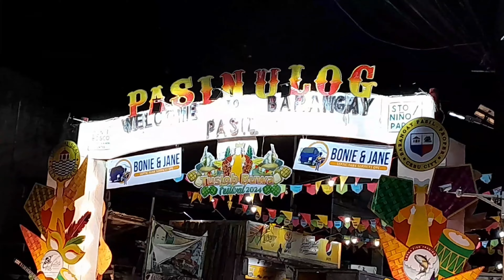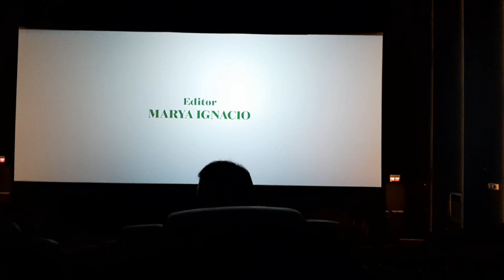FOURTH DAY IN CEBU VLOG | FLUVIAL PROCESSION + NANOOD NG MALL SHOW